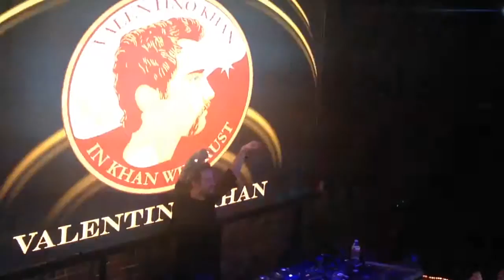Deep down low - Valentino khan